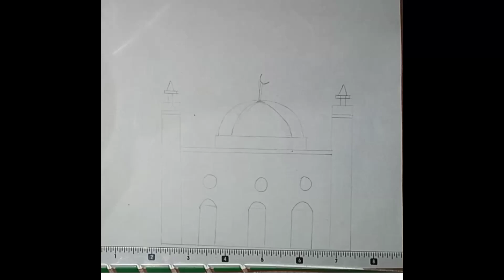Eid Milad Un NABI